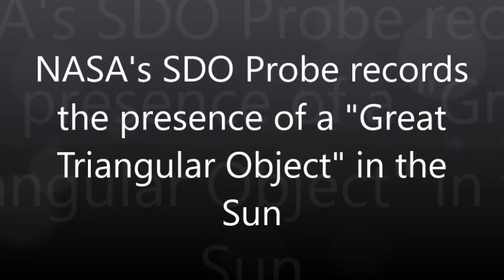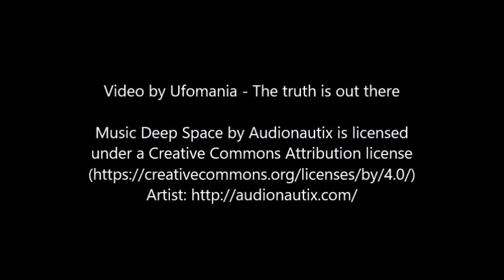NASA's SDO Probe records the presence of a "Great Triangular Object" in the Sun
NASA's SDO (Solar Dynamics Observatory) had recorded a large sunspot that was facing our planet and which then led to the production of solar intensity intensity equal to ' M ", which is a degree below the maximum scale.